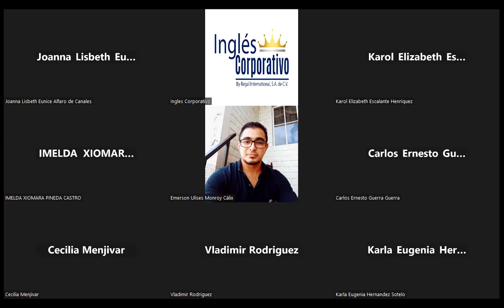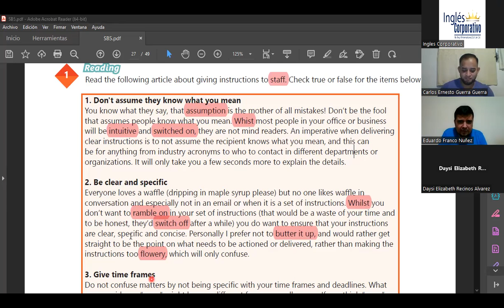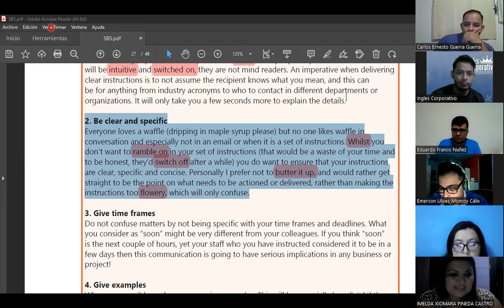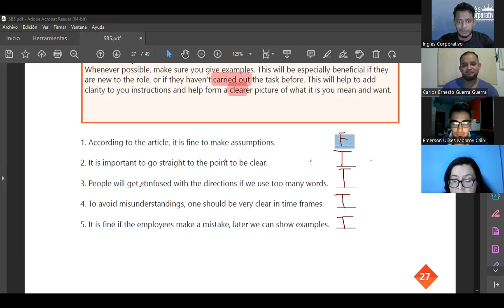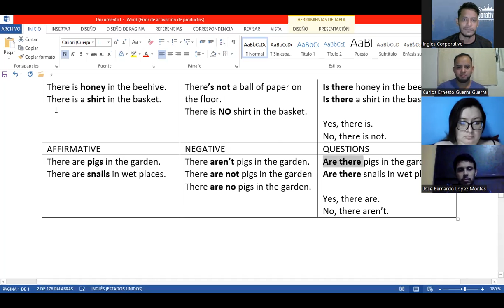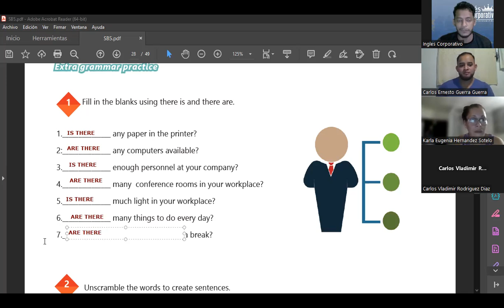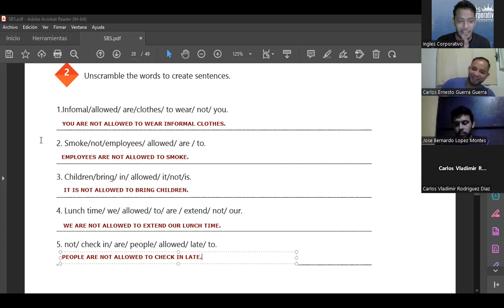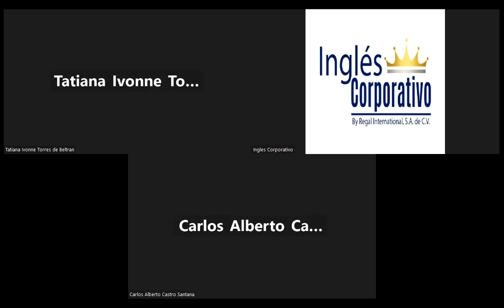Inglés Corporativo-14.11.2022-REVIEW OF UNIT 2 AND PRACTICE